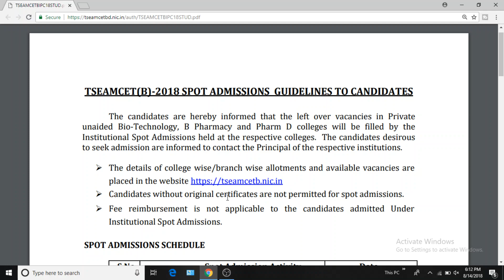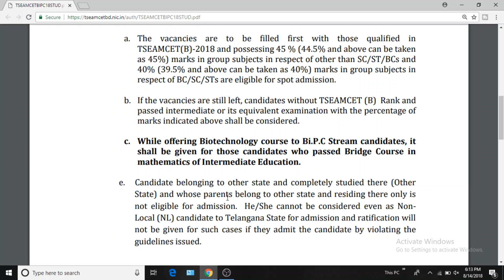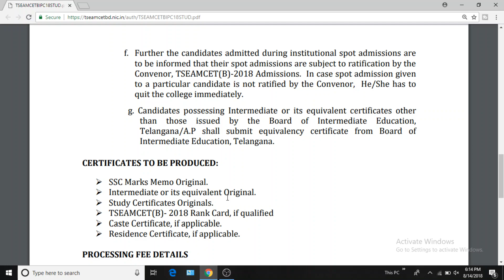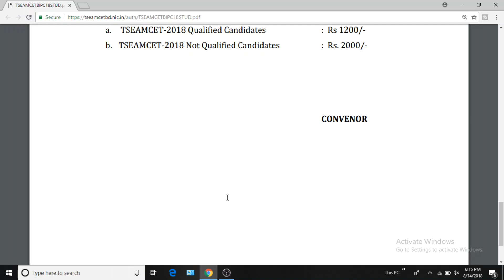SPOT ADMISSION B PHARMACY AND PHARM D COUNSELLING | NOTIFICATION | PROCESS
spot admission in b pharmacy and pharm d telangana colleges

Did you get any seat ??

topics covered :
ts eamcet bipc counselling,process for spot admission ts eamcet,ts eamcet spot admission process